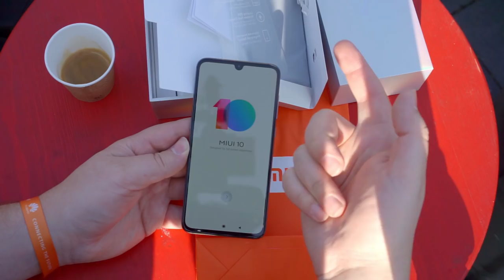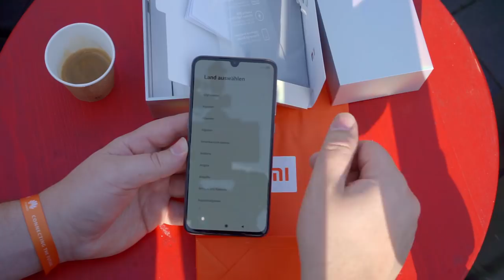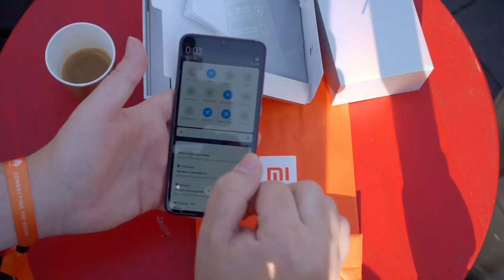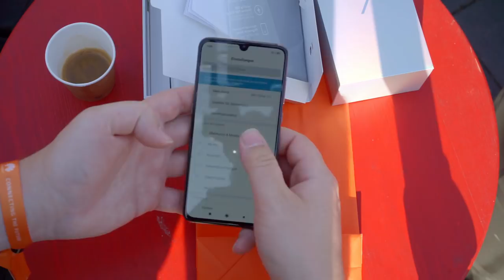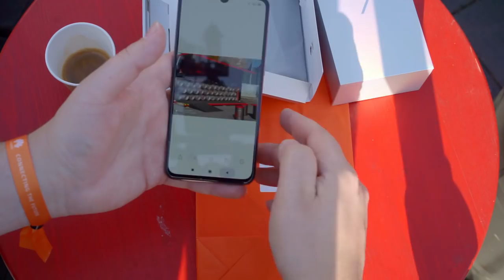Xiaomi Mi9 Unboxing und erster Eindruck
Gerade erst vorgestellt, jetzt schon ausgepackt: Das Xiaomi Mi9 verspricht viel Leistung für wenig Geld, wir schauen uns an was in der Packung steckt und geben euch einen ersten Eindruck von der Einrichtung.